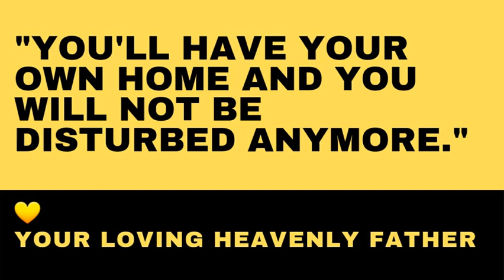Right Now Word